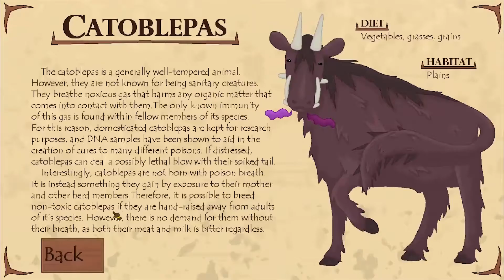Golden Fleece Ranch - Jordan Bischer